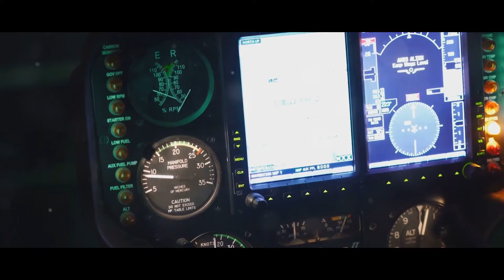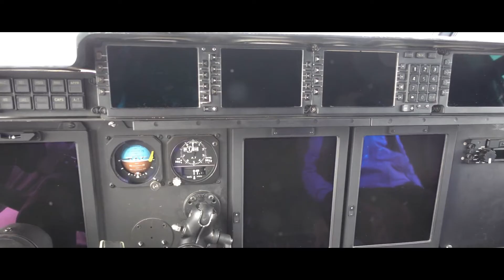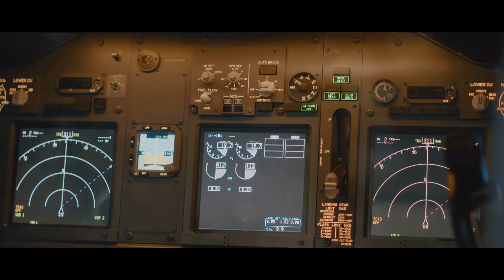LCH Prachand: India's UNSTOPPABLE Sky Guardian 🇮🇳 (Helicopter Explained)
Witness the power of India's indigenously built LCH Prachand! This video dives deep into the Prachand's features, showcasing its modern stealth capabilities , powerful weaponry , and high-altitude dominance ️. Is the Prachand a game-changer for the Indian Air Force? Let's find out!